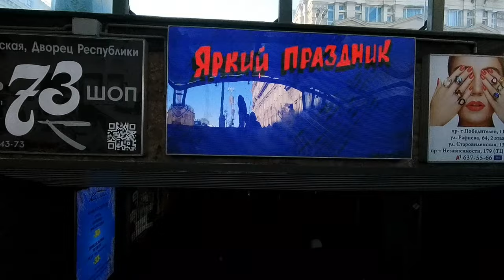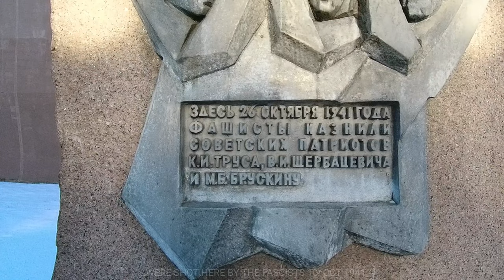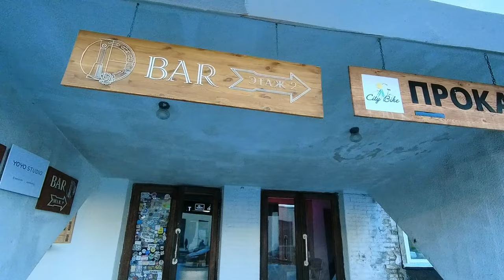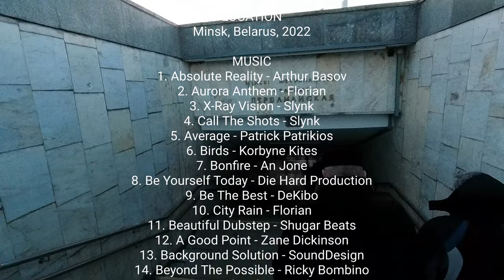Minsk, Belarus. City Walk. Sunny Winter Day. Energetic Music. Dubstep & Dance mix.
One sunny winter day, I turned on energetic music in my headphones and went for a walk around the city. Minsk, Belarus. Sunny streets, people, the Olympic Stadium and the stunning Oktyabrskaya street with beautiful huge street art on the walls of buildings in the middle of an industrial area. The premises of the former factory have now turned into cozy cafes, recreation areas and art spaces. Many artists from different countries worked on the creation of graffiti here. You should see it!!! Welcome to the walk. Turn on the sound and come with me.
Video can be watched while exercising on a treadmill or just to cheer up or background.

Dubstep and dance music plays in the video, emphasizing the atmosphere of the walk. You can also mute the sound and turn on your favorite music.  Also in the video there are captions of the main places of the walk.

GUIDE
0:00 - Intro
1:10 - Independence Avenue
3:40 - Lenin Street
6:07 - National Art Museum
7:06 - Kirov Street
9:26 - National Olympic Stadium
12:06 - Ulyanovskaya Street
12:45 - Liachauski Park
13:28 - Svisloch River
14:52 - 'Minsk" Concert Hall
16:42 - Oktyabrskaya Street
19:07 - Monument to the Victims of the Second World War
19:55 - The Beginning Of Street Graffiti

1. Absolute Reality - Arthur Basov
2. Aurora Anthem - Florian
3. X-Ray Vision - Slynk
4. Call The Shots - Slynk
5. Average - Patrick Patrikios
6. Birds - Korbyne Kites
7. Bonfire - An Jone
8. Be Yourself Today - Die Hard Production
9. Be The Best - DeKibo
10. City Rain - Florian
11. Beautiful Dubstep - Shugar Beats
12. A Good Point - Zane Dickinson
13. Background Solution - SoundDesign
14. Beyond The Possible - Ricky Bombino
15. Cutting The Sky - Pavel Yudin
16. Burst Of Emotions - Ricky Bombino

I like to travel, explore the world and the elements. Look behind the scenes of cities and face the wind and freedom in the wild. I love what I see and feel when I'm on the road. And I would like to share this with those who are also close to the voice of the road and an active lifestyle.